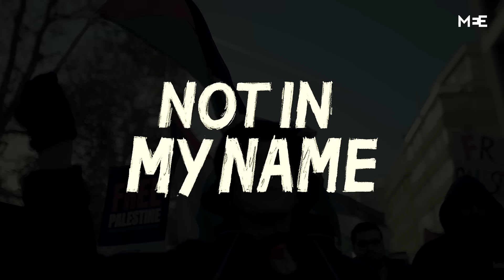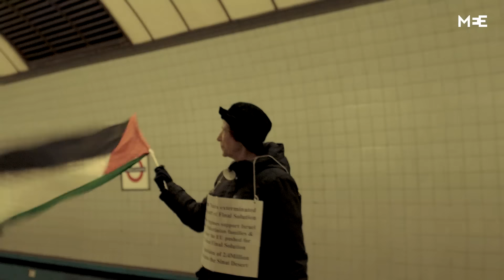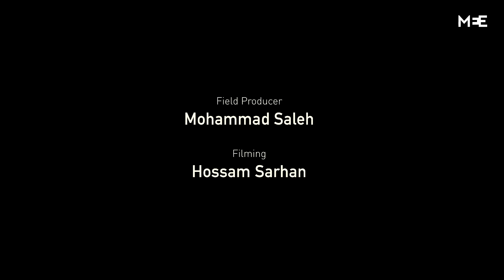“Not in my name” - The story of a Jewish Israeli dissident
“When you find out that your life was built on the destruction of other people, you have a responsibility.”

Yael Kahn, is a Jewish Israeli woman who has been campaigning for Palestine for 51 years.

She has been advocating for a free Palestine since 1972 and believes it is her obligation to advocate for Palestinians everywhere, saying “I lived on the land stolen from them, so I have no excuse.’

Since 7 October, and Israel’s ongoing deadly assaults in Gaza, Yael has been regularly demonstrating in solidarity with Palestinians in London, UK, and asserts that global support for Palestine is only increasing.

“They underestimated the power of people and the people were not fooled.”

This is Yael’s story.